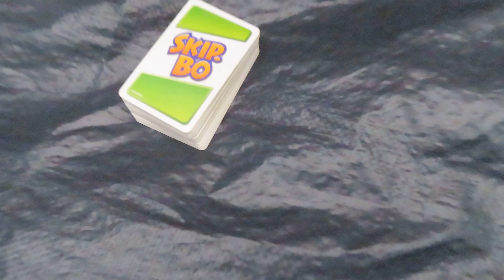kamperen op boerderij geertje dag 1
hey en super leuk dat je kijkt naar deze nieuwe vlog waarin we weer het jaarlijkse kampeer tripje doen naar boerderij geertje
met Rianne , Anouk, Jip, Jade , Alinde